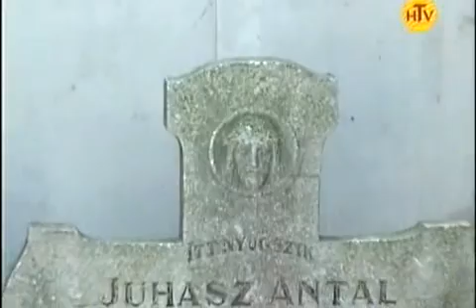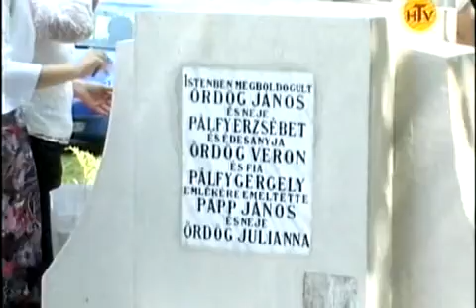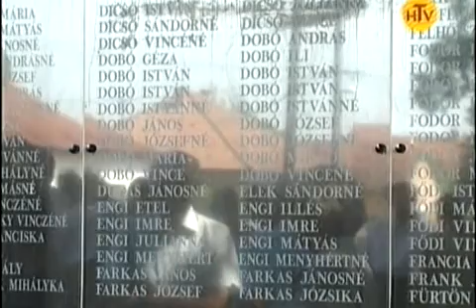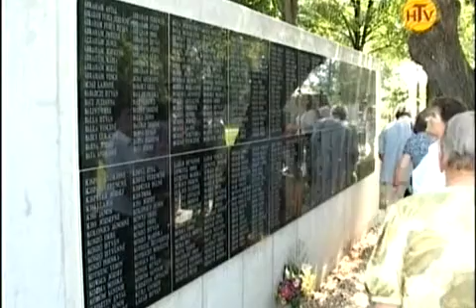Az Ó-temető utcai emlékpark és a Művelődési Ház átadása I. rész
XVI. Zákányszéki Falunapok, 2010. augusztus 15. A Homokhát TV felvétele.